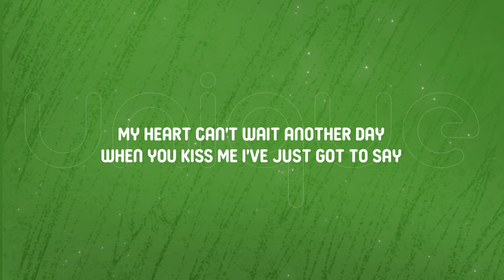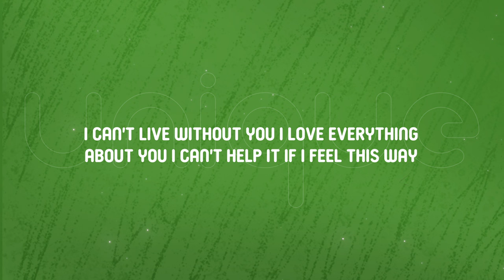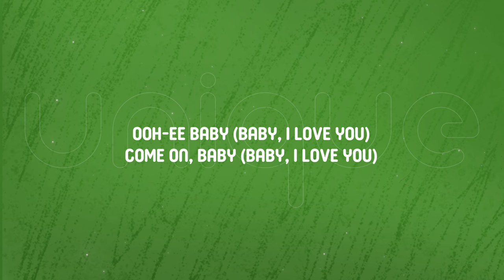The Ronettes - Baby, I Love You (Lyrics)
Lyrics:

[Verse 1]
Whoa-oh, whoa-oh oh oh
Have I ever told you
How good it feels to hold you
It isn't easy to explain
And though I'm really trying
I think I may start crying
My heart can't wait another day
When you kiss me I've just got to say

[Chorus]
Ooh-ee, baby
Baby, I love only you

[Verse 2]
I can't live without you
I love everything about you
I can't help it if I feel this way
Oh, I'm so glad I found you
I want my arms around you
I love to hear you call my name
Oh, tell me that you feel the same